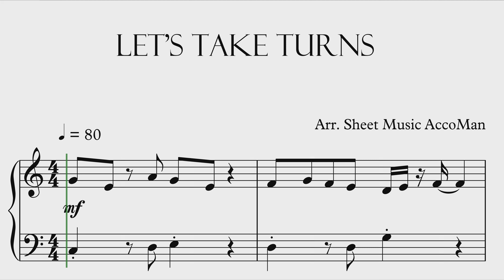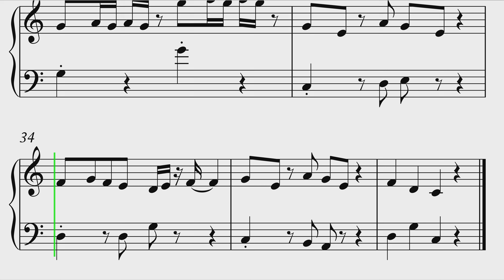Noodle And Pals Let's Take Turns Piano Sheet Music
If you want to learn how to play "Let's Take Turns" on Piano, this tutorial is for you!

About:
In this video learn how to play Let's Take Turns on piano using this Easy Piano Tutorial.